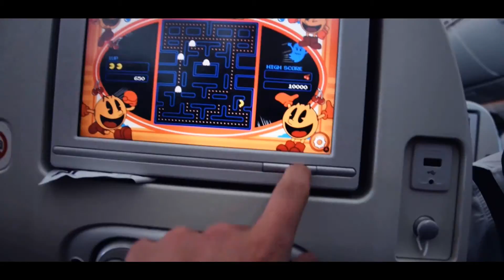180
Myślicie ze vlogi zza oceanu się przyjmą? Postaram się pokazać wszystko co najlepsze z tego kraju. Jak najlepiej tylko potrafie. Będziecie oglądać?